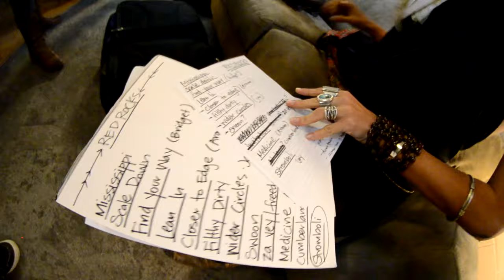Rising Appalachia All Access Pass I Red Rocks I Fertile Grounds Tour 2016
Rising Appalachia All Access Pass I Red Rocks I Fertile Grounds Tour 2016. Video produced by Lallyiam for Still Focus Media. Reproduce!